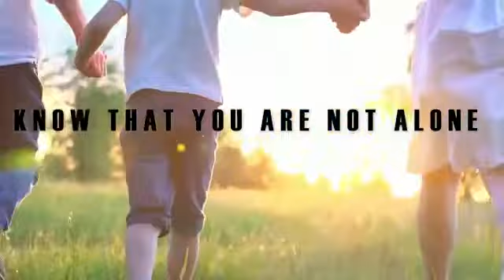Accepting Myself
Brahma Kumaris Malaysia warmly inviting you for Online Public Talk.

♥️ For  langguage translation via Zoom, please log in 👇👇👇
华语翻译：
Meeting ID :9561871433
Passcode : BKM 10   ID: 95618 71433
                       PW: BKM10

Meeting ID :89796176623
Passcode : Accepting

TOPIC: Accepting Myself

GUEST SPEAKER:
Dato’ Letchumanan
President cum National Coordinator of Persatuan Brahma Kumaris Malaysia
37 years in learning, teaching & researching rajayoga meditation
mastered art of being cool and happy
He considers himself successfull in life and also has achieved career advancement
ESTABLISHED & THE 1ST DIRECTOR GENERAL OF THE DEPARTMENT OF BIOSAFETY AT  THE MINISTRY OF NATURAL RESOURCES AND ENVIRONMENT MALAYSIA

Community Programme by:
Persatuan Brahma Kumaris Malaysia, Kuching Branch
141, Seng  Goon Garden, Jalan Hui Sing, 93250 Kuching
Tel : Lily 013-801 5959, Christina 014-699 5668

🧿 About Us:
Brahma Kumaris Malaysia was established in Malaysia ever since 1981, till today we have more than 50 centres throughout Malaysia. We are an independent non-governmental organisation and a member of a worldwide network of Brahma Kumaris World Spiritual University. Courses are offered Free of Charge as a service to the community. We regularly organise lectures, exhibitions, workshops and seminars on topics related to self-development, positive thinking, stress management, anger management, values education and self management leadership. Asia Retreat Centre (ARC) is located in Dengkil, Selangor, Malaysia.